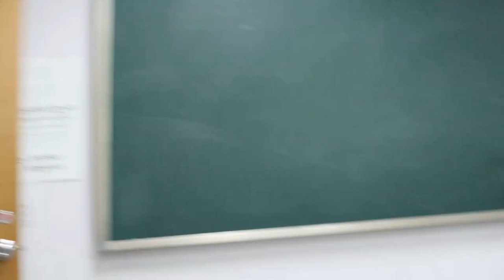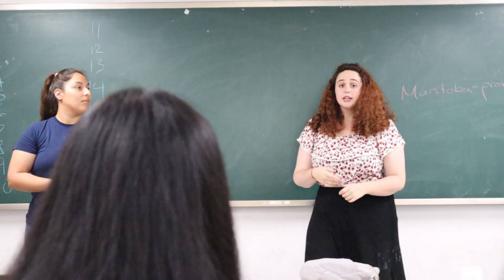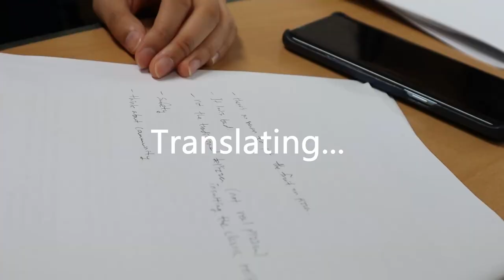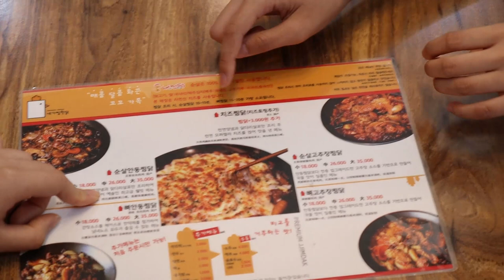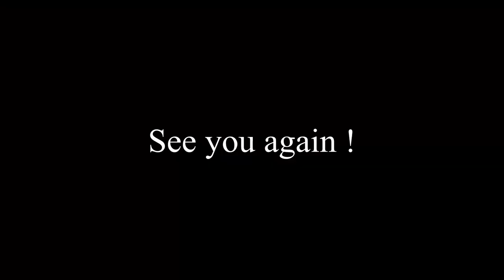Katie at Dankook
GH made it.
For Katie.